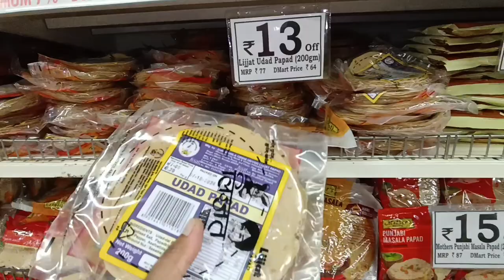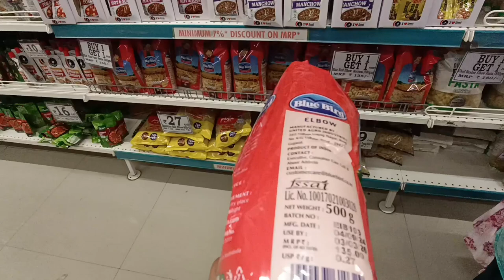कुर्ती शटलकॉक डायरी झुनझुना पिंम पॉम और क्या लेना है